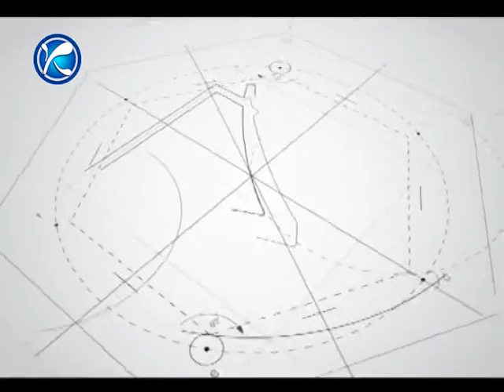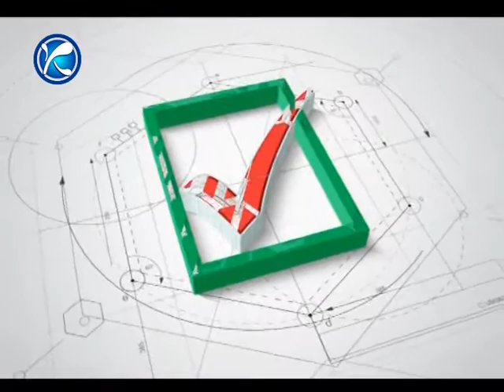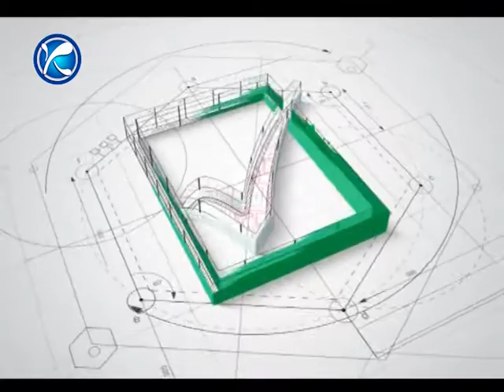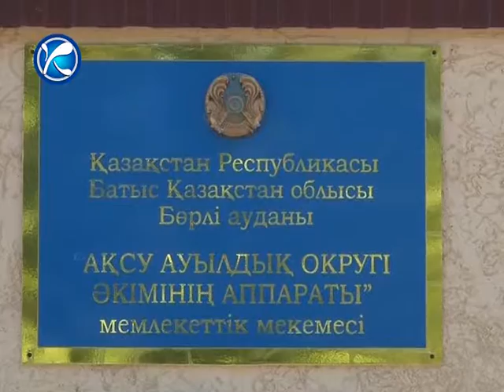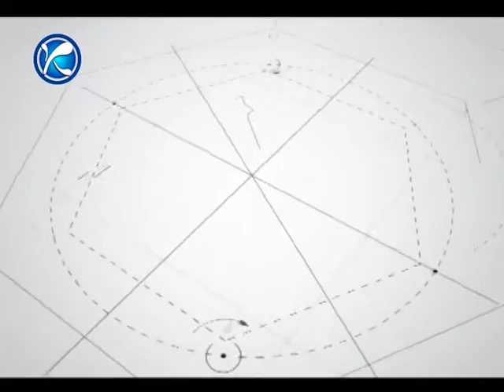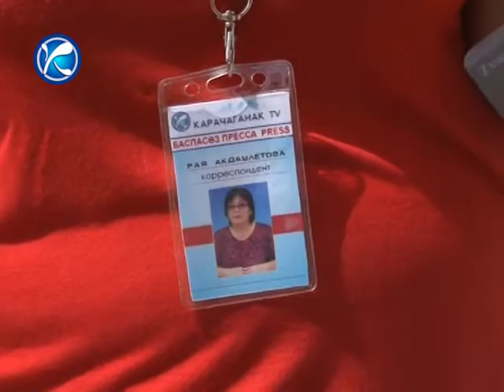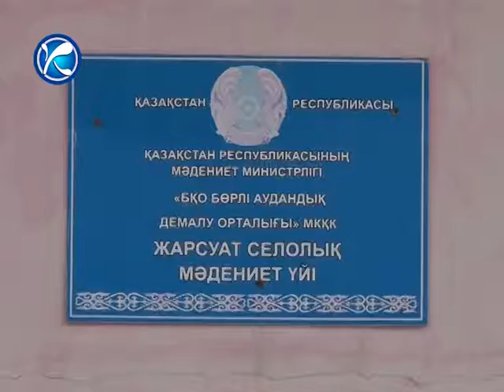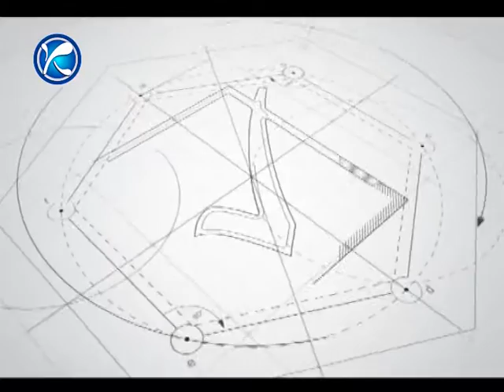Апталык шолу 02.07.2016 күнгі шығарылым.